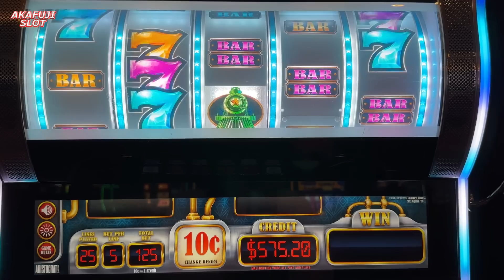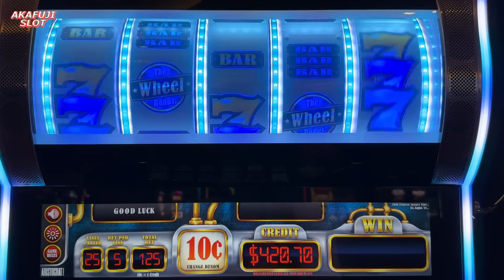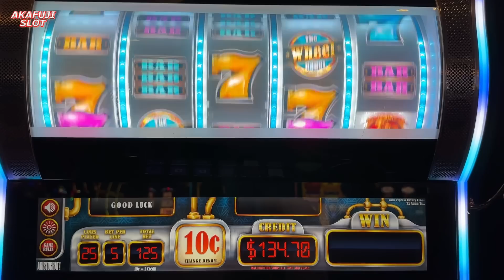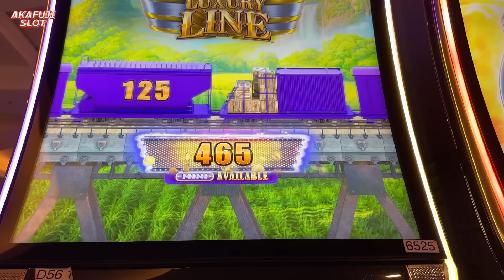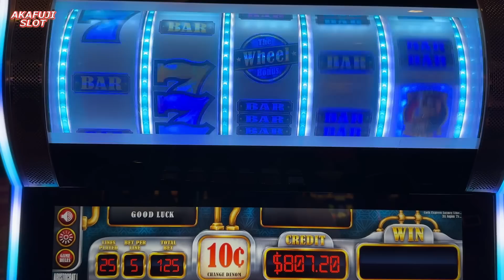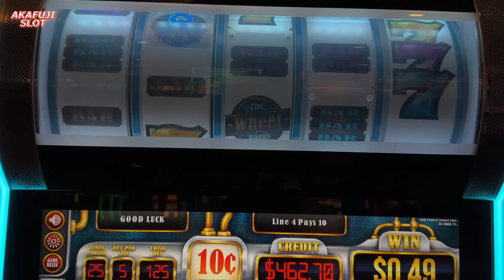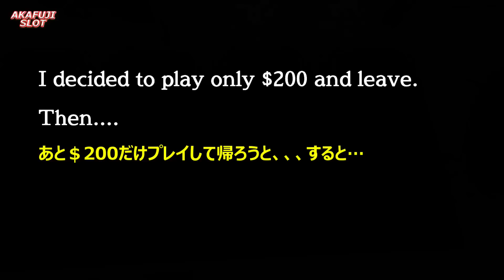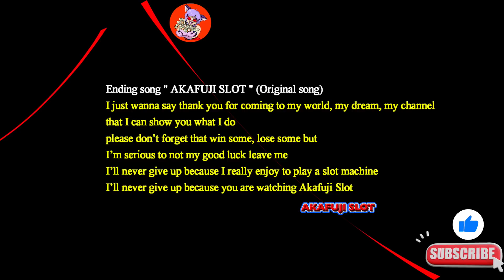Jackpot Handpay Part2🥂 Luxury Line Slot Machine at South Point Casio Las Vegas 赤富士スロット ラスベガス カジノスロット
🎰The link below is my biggest jackpot video ever.
(下記のリンクは、これまでに獲得した最高額ジャックポット動画です)

🎰The link below is a video of winning the Grand Jackpot.